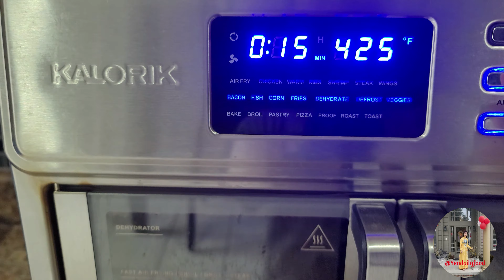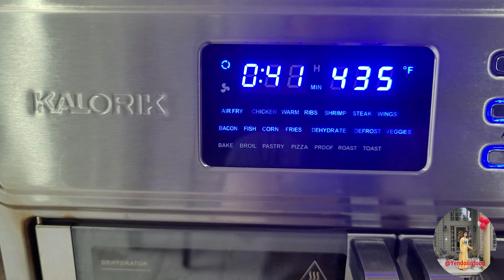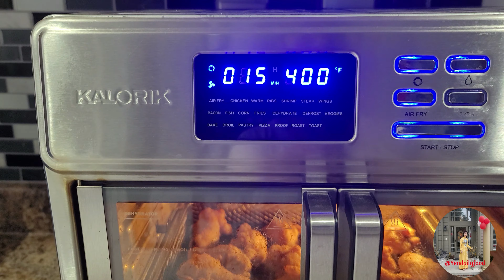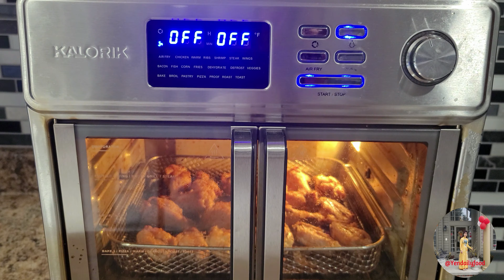Air Fry Chicken Wings, cánh gà chiên sốt muối tiêu